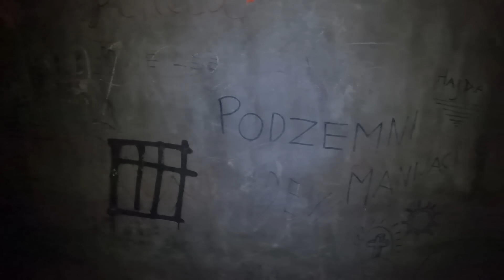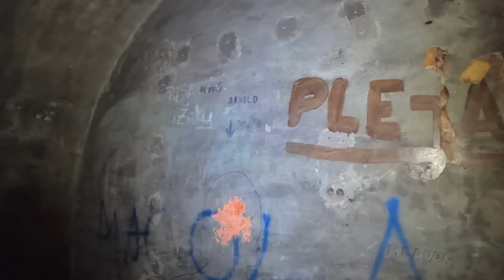TUNEL BLUDA / mjesto koje je bilo zabranjeno djevicama :)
U splitskoj gradskoj četvrti Kman, skriven između zabačenih kuća, nalazi se napušteni vojni tunel dužine stotinjak metara. O njemu ne postoje informacije na internetu, pa od okolnih susjeda saznajemo da se vjerojatno radi o talijanskom objektu iz Drugog svjetskog rata koji je u poslijeratnim godinama nadograđen. Korišten je i kao sklonište za vrijeme Domovinskog rata, a omladina je u njemu često i razuzdano partijala. Što smo u tunelu zatekli, pogledajte u videu.

- Kanal je za sve gledatelje BESPLATAN i UVIJEK će to biti! Garantirano!
Ali AKO ŽELITE POMOĆI da kanal bude još bolji i raznovrsniji, da podržite putovanja i ekspedicije, kao i tehnički suport za obradu i snimanje sadržaja, tada možete donirati sredstva na dva načina;

Sudjelovali;
- Jurica Galić Juka (scenarist, snimatelj, voditelj i montažer)
- Saša Stojanović Sapa (voditelj & fotograf)

Glazba/music: Josip Joe Tomasović;
"Item"

Free music: "Mixkit Techno Fest Feel 125"